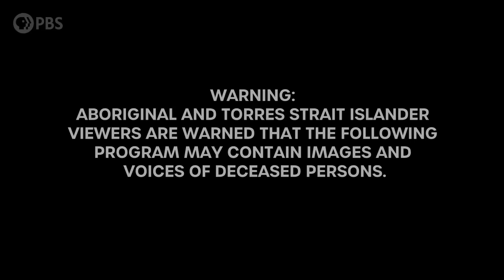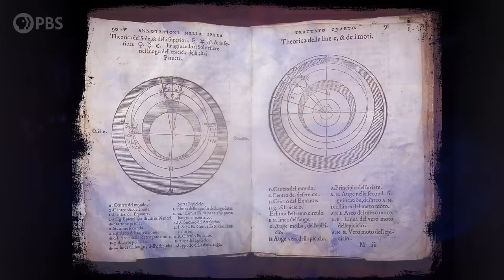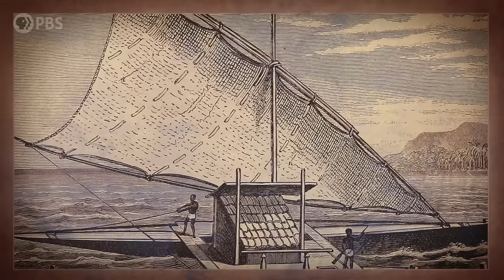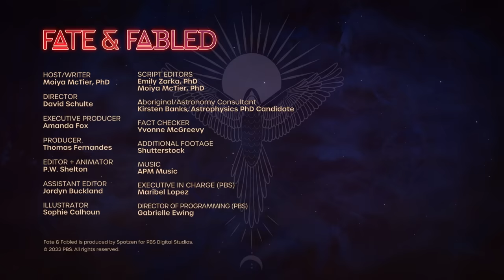What Constellations Mean to Different Cultures | Fate & Fabled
The stars have guided and entertained us for thousands of years. Here we explore some of the messages people have seen in the stars through the millennia and look forward to how we might relate to the stars in the future.

Hosted by Dr. Moiya McTier & Dr. Emily Zarka, FATE & FABLED explores the stories and characters of mythologies from all around the world - why they came to be and how they impact us still today.

Host / Writer: Dr. Moiya McTier
Director: David Schulte
Executive Producer: Amanda Fox
Producer: Thomas Fernandes
Editor / Animator: P.W. Shelton
Assistant Editor: Jordyn Buckland
Illustrator: Sophie Calhoun
Script Editors: Emily Zarka, PhD & Moiya McTier, PhD
Fact Checker: Yvonne McGreevy
Aboriginal/Astronomy Consultant: Kirsten Banks, astrophysics PhD candidate
Additional Footage: Shutterstock
Executive in Charge (PBS): Maribel Lopez
Director of Programming (PBS): Gabrielle Ewing

Fate & Fabled is produced by Spotzen for PBS Digital Studios.